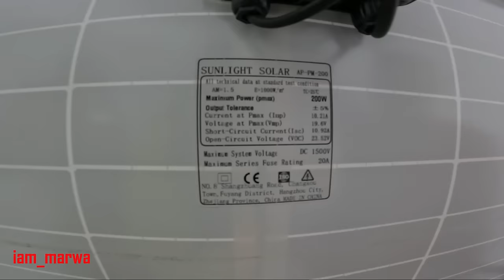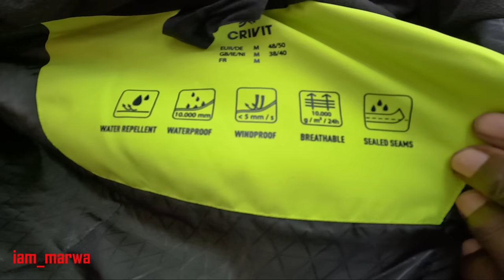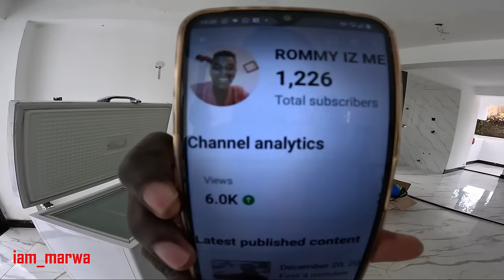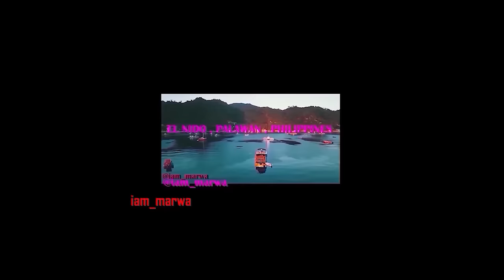The Million Dollar Package Has Finally Arrived !!! ( financial vlog ) !!!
I Wasn't Ready For This !!! - in KENYA AFRICA !!! , Enjoy the whole Episodes from iam_marwa Villa Medellin.

1.0) Buy My Sunglasses here ;

1.1 ) Buy My shirts ;

1. DJI MAVIC PRO DRONE ;
2. Canon 70D ;
3. Canon Lens ;
5.SamSung Note 9;
6. SONY FDR X3000 ;
7. OSMO POCKET ;
8. Sumsang phone ;

Espanol aqui